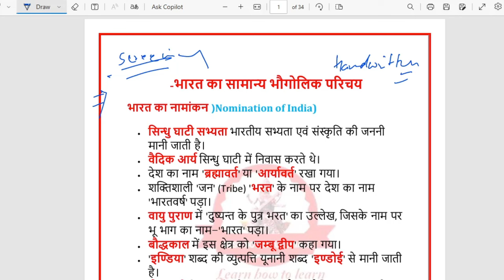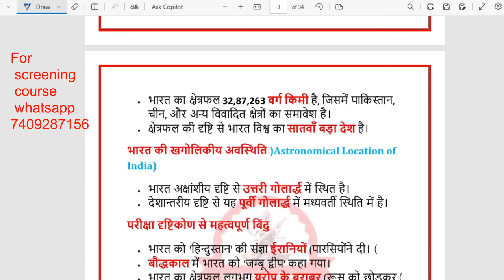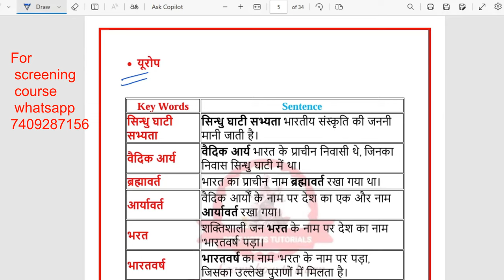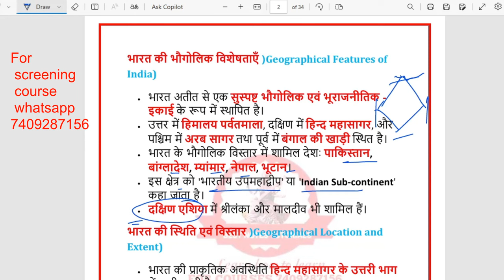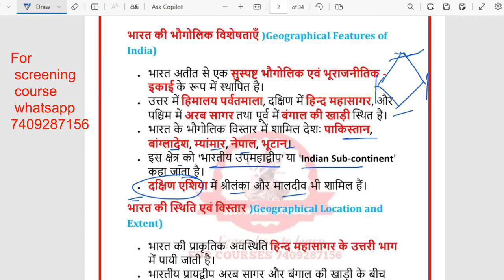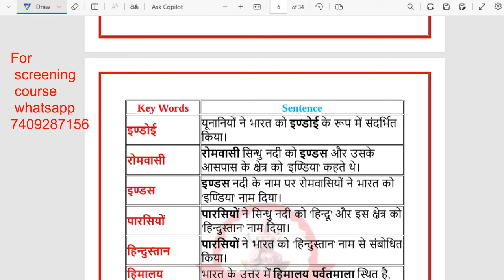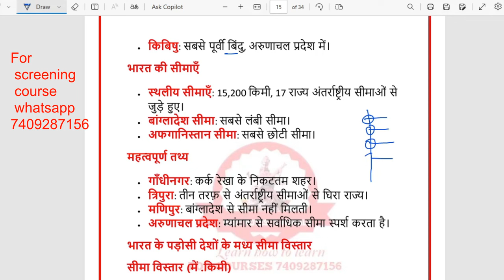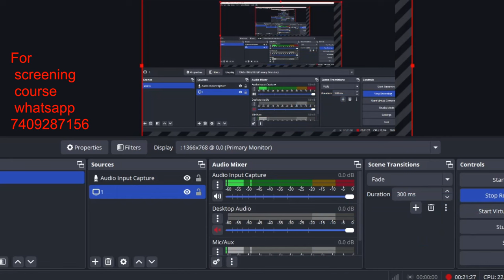Lecturer Screening Indian Geography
Ukpsc Screening Indian Geography